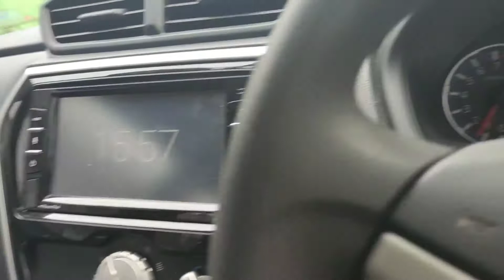Cibinong Ya Seperti Ini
Gambaran Perjalanan Di Cibinong di ruas jalan Mayor Oking (Penghubung antara jl. Raya Bogor & Tol Jagorawi).